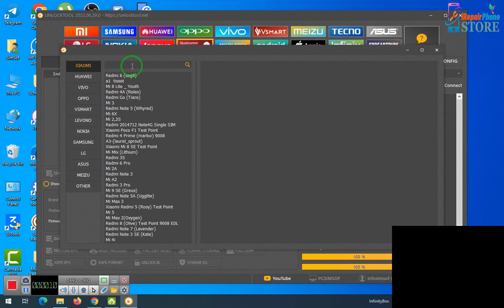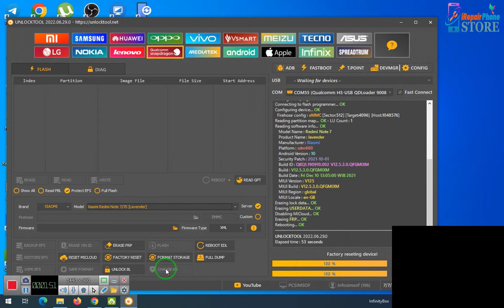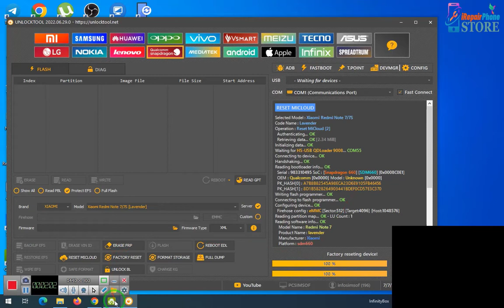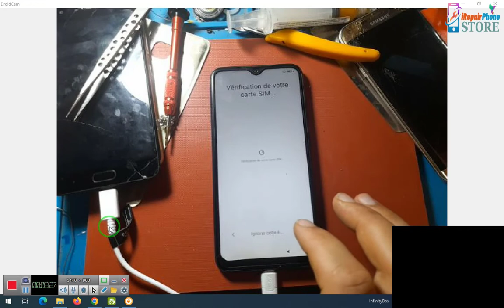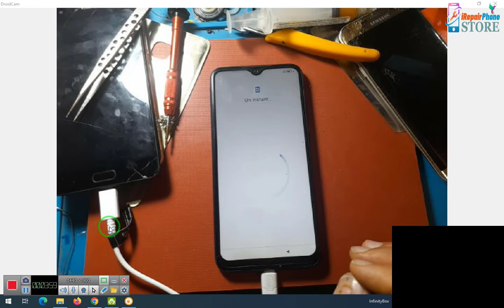UNLOCK - Redmi Note 7 Mi Account Bypass UnlockTool